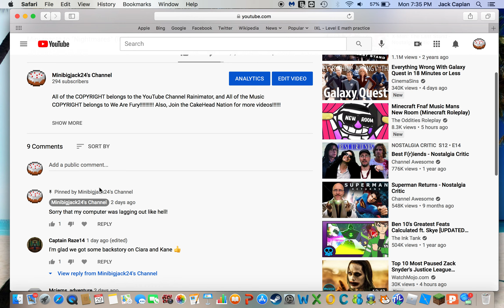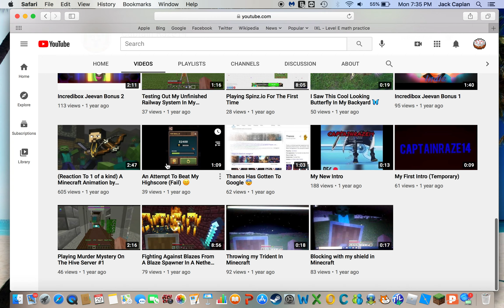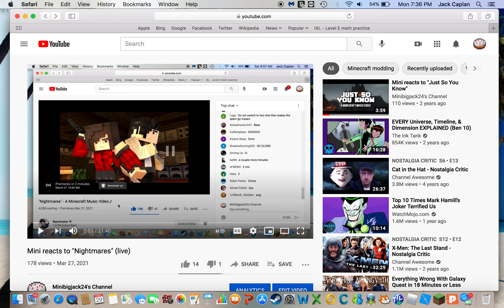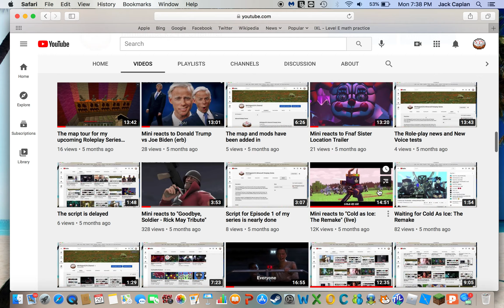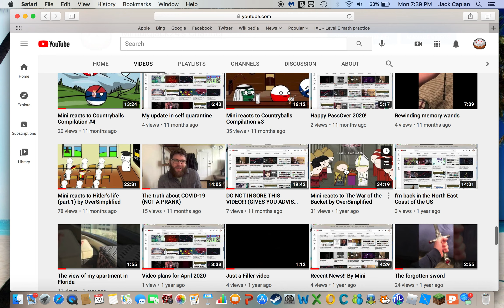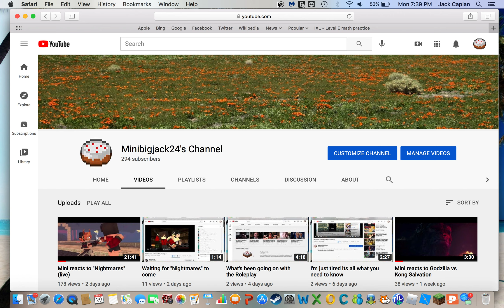My Thanks to Captain Raze14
This is my thank you to Captain Raze14, who has been supporting my channel far before I got 100 subs, so it'll mean a lot to me if y'all could go and subscribe to him!!